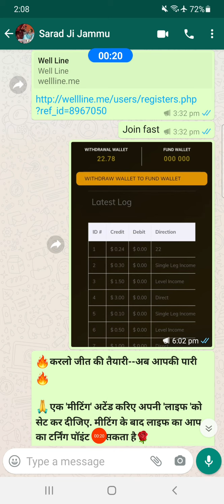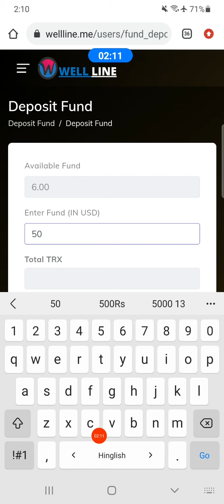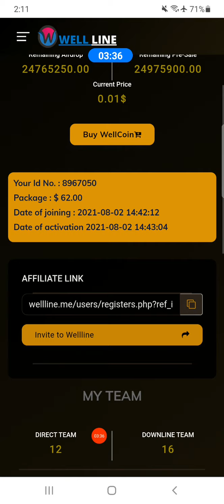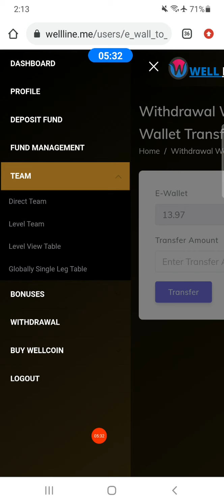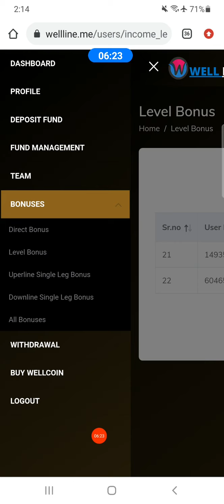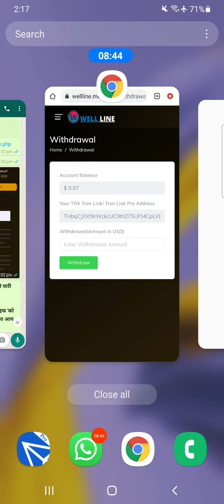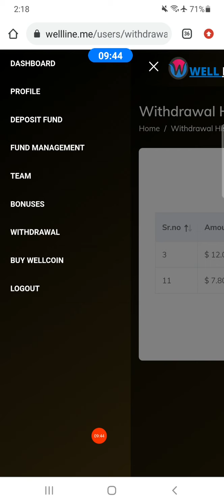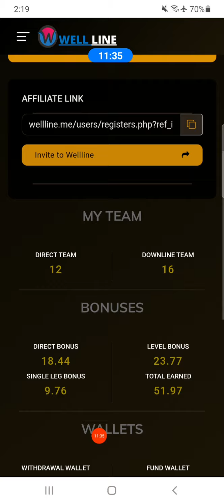WELL LINE मे ID ACTIVE कैसे करें || WITHDRAWAL /FUND DIPORSIT कैसे करें? || A to z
Well Line With WellCoin⛲🌎*
*इतिहास रचने के लिए रेडी हो जाओ लीडर्स !*
*🌏  Well Line में बहुत बड़ा धमाका होने जा रहा है !*
*जब भी कोई अच्छी 👑 OPPORTUNITY  💫 आती है तो हम उसको सही से सुनते नही, समझते नही🚶🏿‍♂️ ओर फिर जब वो SYSTEM  🚀 HIT हो जाता है तो हम बोलते है* 😇

😊 *अरे ये सबसे पहले मेरे पास आया था*👌👌🤪🤪🤪
*Don't miss this OPPORTUNITY*

*💯100% success होने की गारंटी! Plan को एक बार जरूर STUDDY करें, नही तो बाद मे पछताना पड़ेगा।*

 *Joining link* 👇👇
 *Coming Soon*

*मात्र 10$ लगाकर कमाए 100000$+ करोड़*

*100%  Working & Non-Working  Plan*

 *Joining link* 👇👇
 *Coining Soon*

*6 प्रकार की  इनकम*⤵️⤵️

*Well come to Well Line*

*JOINING* - *10$*

*⃣ *PACKAGE*
       1⃣ -  10$
       2⃣ -   30$
       3⃣ -    50$

    6⃣ TYPES OF INCOME
1.  DIRECT INCOME
2.  LEVEL INCOME
3.  UPPERLINE SINGLE LEG MATRIX
4.  DOWNLINE SINGLE LEG MATRIX
5.  WellCoin Token BONUS
6. FOUNDER MEMBER BONUS

1⃣ *DIRECT INCOME*
  *EVERY DIRECT 10%*

2⃣  *LEVEL INCOME*
      1ST LEVEL -5%
      2ND LEVEL -4%
      3RD LEVEL -3%
      4TH LEVEL -2%
      5TH LEVEL -1%
      6TH LEVEL -1%
      7TH LEVEL -2%
      8TH LEVEL -3%
      9TH LEVEL -4%
    10TH LEVEL -5%

3⃣ *UPPERLINE SINGLE LEG MATRIX INCOME*

1% TO 2% OF UPTO 15 LEVEL UPLINES REINVEST AMOUNT

4⃣  *DOWNLINELINE SINGLE LEG MATRIX INCOME*

1% OF UPTO 30 LEVEL DOWNLINES JOINING / REINVEST AMOUNT

*Importan Note*
*अपर बतायेगी सारी इनकम आपको बार बार मिलेगी जब भी कोई यूजर आपके स्टक्चर में आता है या विदड्रल करता है*

 *MEHNAT KRO EK BAR INCOME LO BAAR BAAR*

5⃣ *WellCoin TOKEN BONUS*
GET FREE WellCoin (WLC) WHILE YOU ACTIVE YOUR ID

*FOUNDER MEMBER BONUS*

GET UPTO 30% OF (UPCOMING PROJECTS) CTO IN FOUNDER BONUS

 *Joining link* 👇👇👇
 *Coming Soon On 01/08/2021*

*Thanku you Wellcoin*🖕🖕🖕🖕🖕🖕🖕

*✅   पूरी तरह Trusted प्लेटफार्म . 🔗🔗*
✅ *100% सुरक्षित 🔐*
*✅ कोई रिस्क नही  🛡*

*✅ 100% Transparency 🗒*
✅ *पेमेंट सीधा आपके TRX wallet में आएगा।*
*❌कोई धोखा धडी य कंपनी बंद होने का खतरा नहीं है, ये प्लान एक Crypto currency based है. जिसको एक बार ब्लाकचैन में डाल देने के बाद न तो WellCoin ko bdla जा सकता या delete किया जा सकता. ये हमेशा चलता रहेगा।*

*आज ही जुड़ें और रोजाना  कमायें ।*